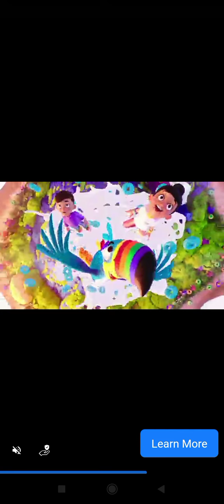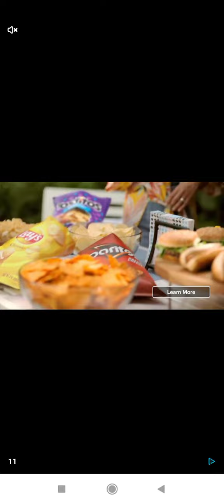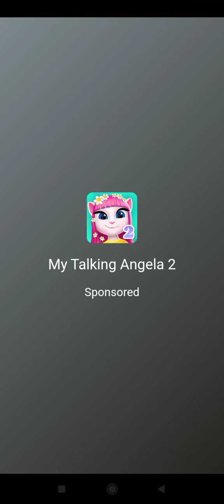SUBWAY SURFERS GAMEPLAY SAN FRANCISCO NEW EVENT JUNE 14 2022 DAY 9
SUBWAY SURFERS GAMEPLAY SAN FRANCISCO NEW EVENT 2022 DAY 9